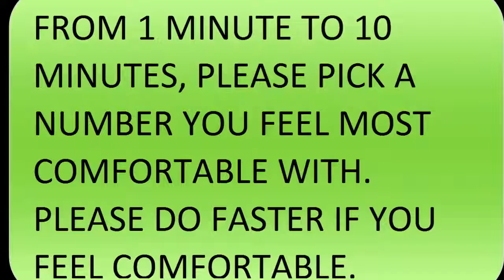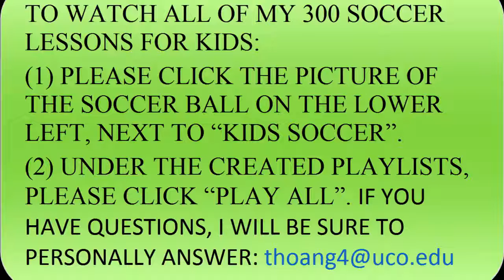SOCCER LESSONS FOR KIDS -- RUNNING/JOGGING AND WARMING UP BEFORE THE GAME